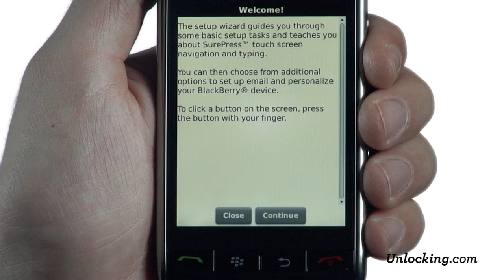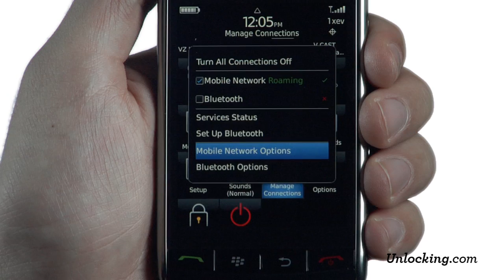Setting Up Your Verizon BlackBerry Storm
How to set up your Verizon BlackBerry Storm after it is unlocked